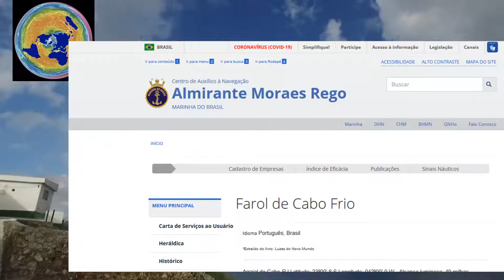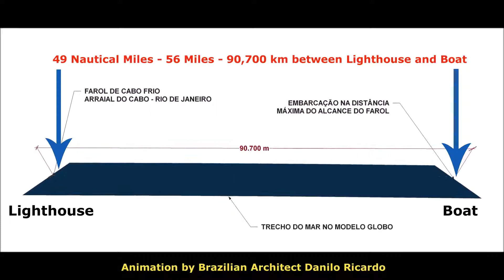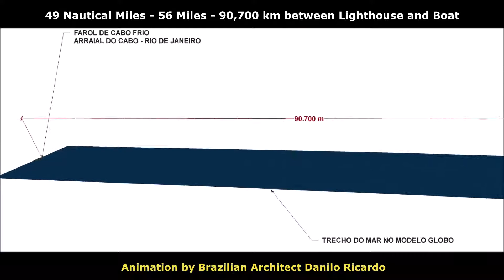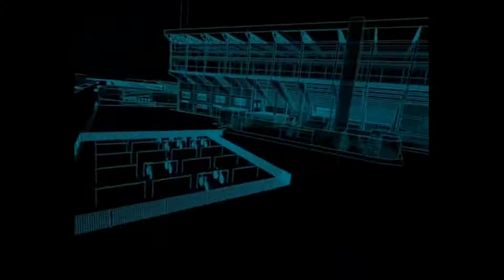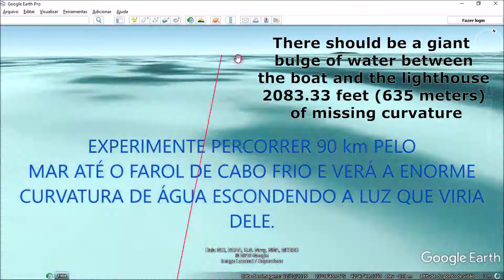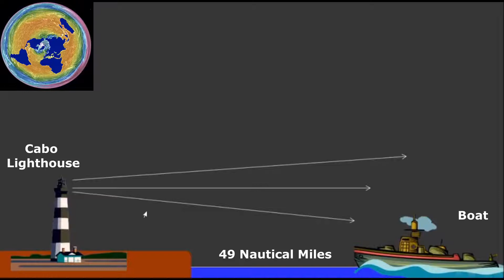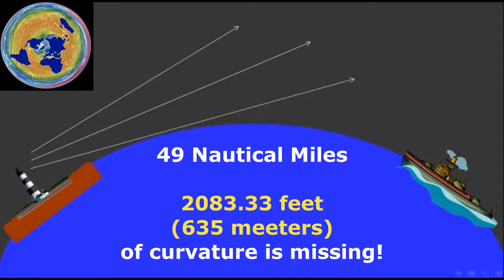Lighthouse seen from a distance of 56 miles proves Earth is Not a Globe! FLAT EARTH